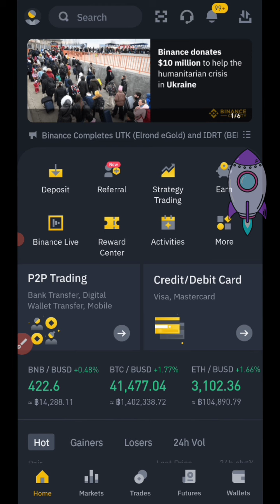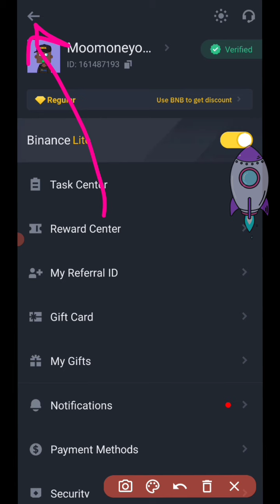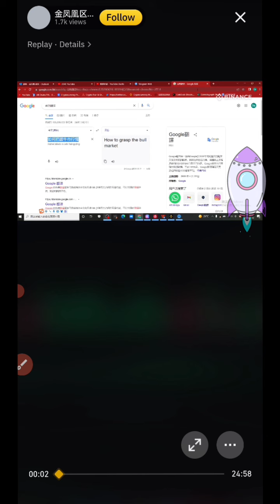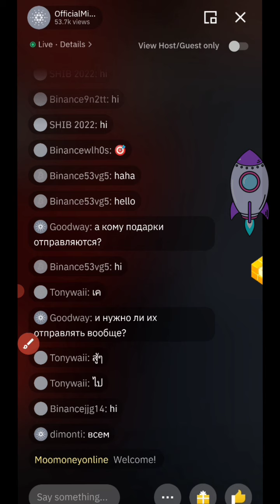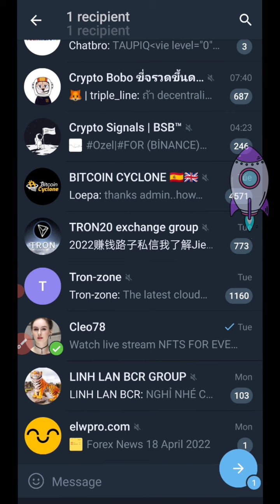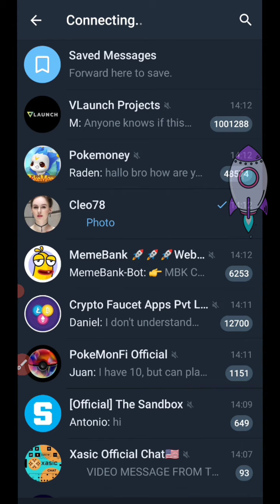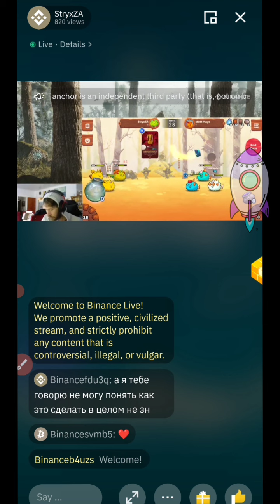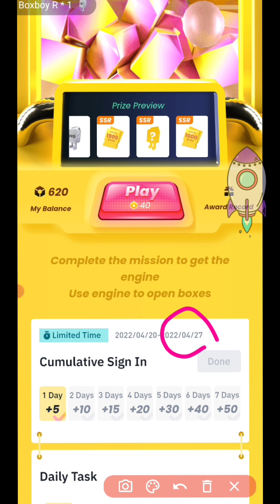✅ใครไม่ทันรอบเเรก!! กิจกรรม Binance สอนวิธีรับเหรียญสุ่มรางวัลฟรี✅หมดกิจกรรม(15/05/2022)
👇💯กระเป๋าซื้อขายเหรียญที่ดีที่สุด📌👇

✅👉เว็บขุด เเอร์ดรอป เข้าBinance💯

✅รวมเว็บขุดเหรียญฟรี ถอนได้ทันที✅👇

freezilliqacoin ขุดเหรียญZilliqaฟรี
zilliqaพุ่งเเรง